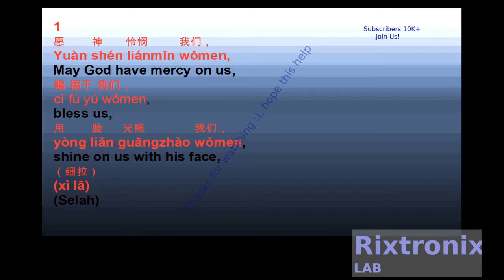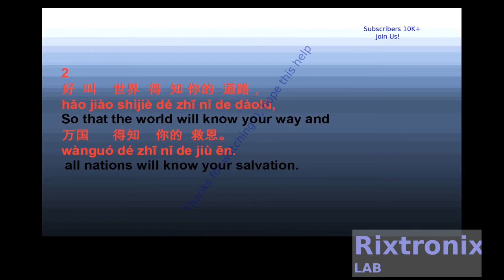Creating Open Office Impress 诗 篇 67篇 Pt8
67 一篇诗歌，交于伶长。用丝弦的乐器。

1
愿神怜悯我们，
赐福于我们，
用脸光照我们，
（细拉）
2
好叫世界得知你的道路，
万国得知你的救恩。
3
神啊，
愿列邦称赞你，
愿万民都称赞你！
4
愿万国都快乐欢呼，
因为你必按公正审判万民，
引导世上的万国。
（细拉）
5
神啊，
愿列邦称赞你，
愿万民都称赞你！
6
地已经出了土产，
神，就是我们的神，
要赐福于我们。
7
神要赐福于我们，
地的四极都要敬畏他。

Lipo Polymer Lithium Battery 3.7V 2000mAH-103450 1Pc

SMD Anti-Static Tweezer Stainless Steel-Yellow-CS-11 1Pc

7812 Regulator Chip 12V TO-220

7805 5V Voltage Regulator 10 Pieces

3D Printer LCD Module 20x4 1Pc

3D Printer Melzi 2.0 1284P Mainboard PR Usa 1Pcs

1N5822 Diode 10pcs 3A 40V Fast Recovery Schottky diode

2.4" TFT LCD Module For Arduino,AVR,STM32 ILI9325

3D Printed Look Keo Cleat Thicker Hook Areas 1pair, I've tested for more than 1 year ride

请联系我们
上帝祝福我们,阿门